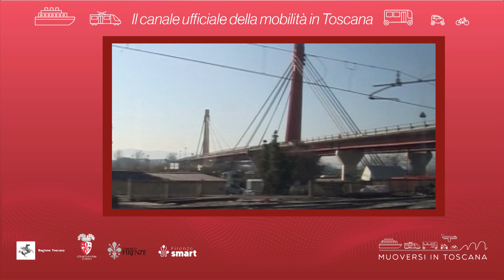Muoversi in Toscana - Edizione delle 14 del 17 ottobre 2024